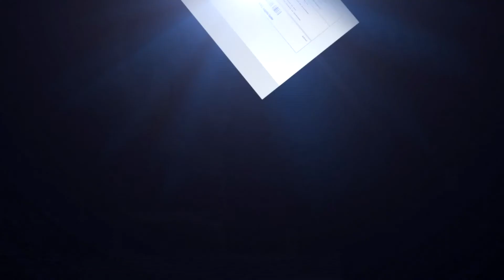FREE_COMBAT実況#783-#2: Weapons Base Assault F-15E SR 106184pts [ エースコンバットインフィニティ ]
#783-#2:実況 Weapons Base Assault F-15E SR 106184pts 『無料で エースコンバットインフィニティ 攻略』ブログには詳しい機体セッティングデータもあるぜ。